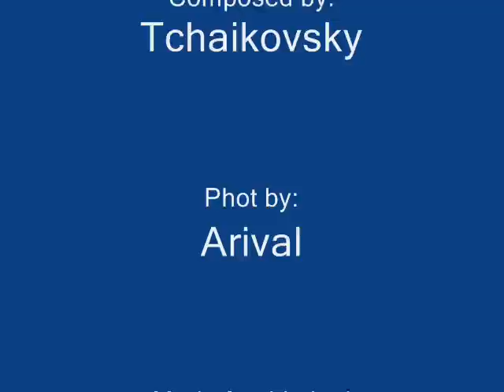Ch24s4.wmv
Tchaikovsky - Romeo and Juliet